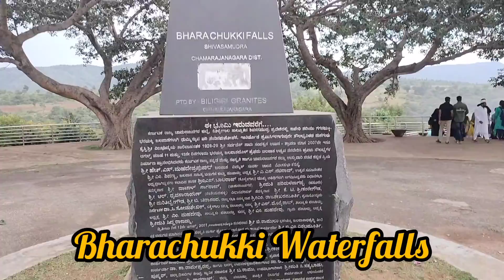Bharachukki Waterfalls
One of the most beautiful waterfalls of our country, Bharachukki falls formed by the Kaveri river spreads it's glory in the state of Karnataka.

Along with Gaganachukki falls, both of them together constitute as Shivanasamudra Waterfalls.

Located at around 140 kilometres from Bengaluru, it is surely a must visit place.